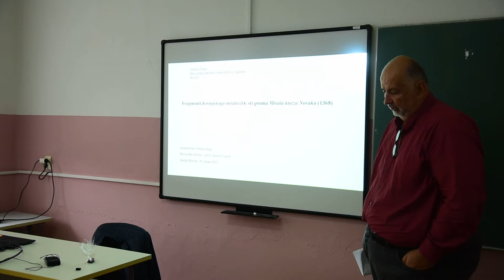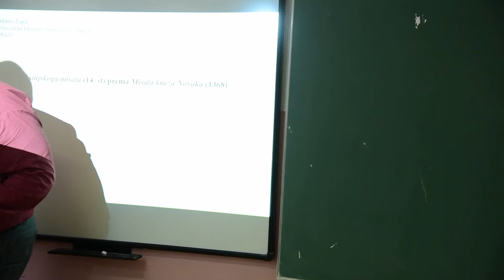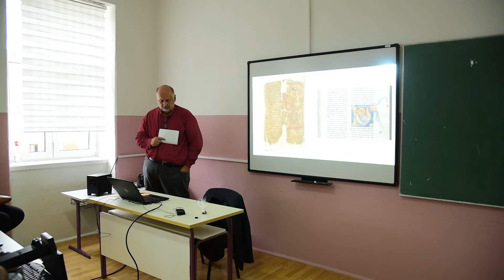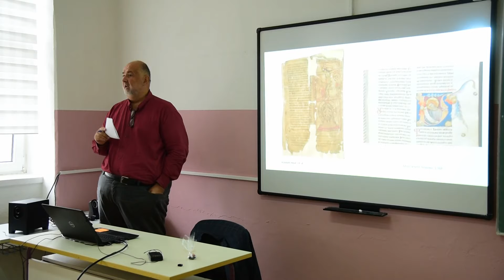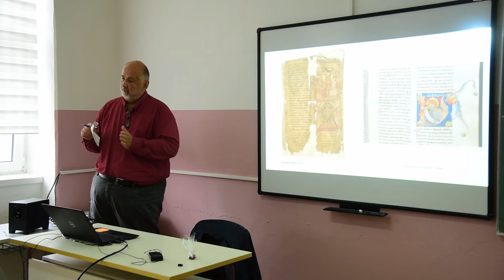Znanstveno-stručna konferencija "Kosinjska dolina - jučer, danas, sutra", 2. skupina, 5. izlaganje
akademik Mateo ŽAGAR: Fragmenti Kosinjskoga rukopisnog misala (14. st .) prema Misalu kneza Novaka (1368.)

U Osnovnoj školi Anža Frankopana u Gornjem Kosinju, na dan sv. Jeronima 30. rujna 2022., održan je Znanstveno-stručni skup Kosinjska dolina – jučer, danas i sutra, prvi skup održan u Kosinju i o Kosinju. Znanstveno provjerenim i utemeljenim činjenicama iznesenim u 36 izlaganja dan je značajan doprinos valoriziranju kosinjskih prirodnih, društvenih, gospodarskih i kulturnih značajki. Dio izlaganja prenosimo na ovaj kanal, uz napomenu kako je tonski zapis na nekim mjestima lošiji, zbog tehničkih ograničenja snimanja samog skupa.